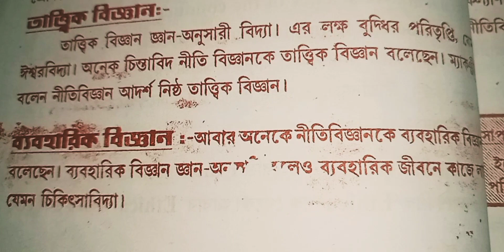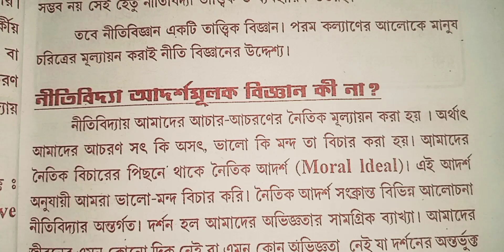নীতিবিদ্যা কি? নীতিবিদ্যার সংজ্ঞা দাও - ? 5th semester philosophy GE1 QUESTION b,a programme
নীতিবিদ্যা কি? নীতিবিদ্যার সংজ্ঞা দাও - ? 5th semester philosophy GE1 QUESTION b,a programme নীতিবিদ্যাকি? নীতিবিদ্যারসংজ্ঞাদাও - ? 5th semester philosophyGE1QUESTION b,a programme